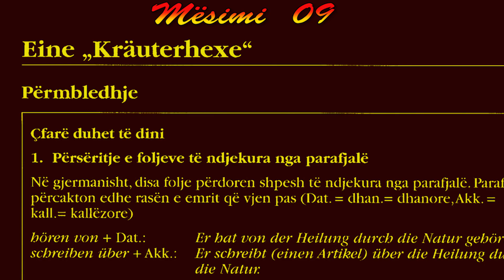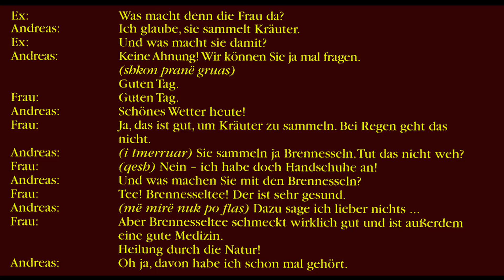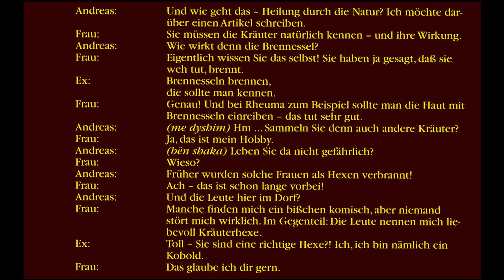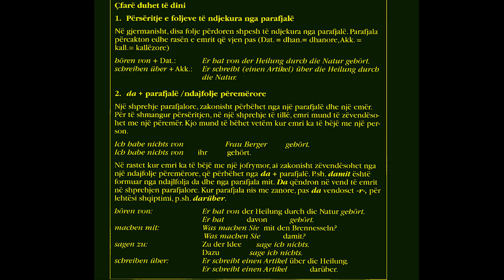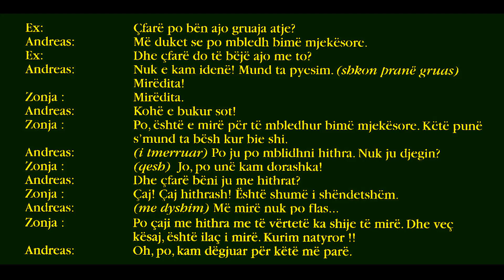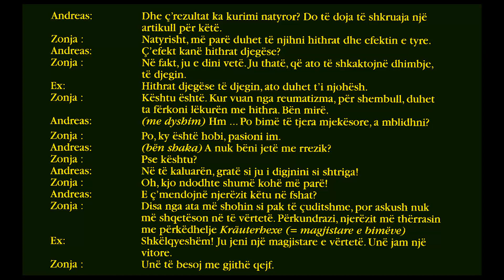Gjermanisht Shqip4 Mësimi09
Kursi i gjuhes gjermane
"Gjermanisht pse jo?" është zhvilluar në bashkëpunim me institutin Goethe.
Ai shërben për fillestarë dhe të avancuar.
Shkalla e niveleve: A1, A2, B1
Gjuhët: Gjermanisht Shqip